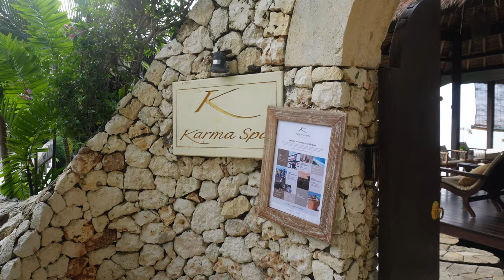RESET WITH ME IN BALI 🌸 *relaxing vlog* | yoga, massage, tanning, swimming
long overdue bali video ✨

i went to bali a few months ago and took a day to recharge. come spend a relaxing day in bali with me : )